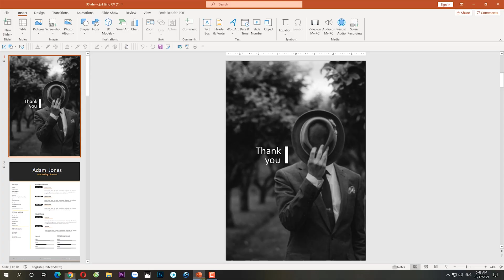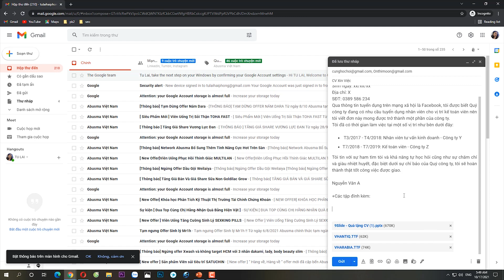Cách Gửi Powerpoint Qua Gmail Không Lỗi Font Chữ Đơn Giản - CHH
Có phải bạn đang muốn gửi powerpoint qua Gmail trên điện thoại hay máy tính đơn giản và nhanh chóng. Đặc biệt hạn chế được lỗi Font chữ khi người nhận mở powerpoint của bạn ra.
+Các bạn hãy lần lượt làm như sau?

Đầu tiên, thiết kế một File powerpoint thật hoàn chỉnh, không lỗi nếu không người nhận sẽ không hài lòng và bạn cũng phải sửa rồi gửi lại nhiều lần. Chuyên nghiệp từ đầu, chúng ta sẽ mở trình duyệt truy cập Gmail, nhập tên và mật khẩu của bạn và đăng nhập.
Góc bên phải bạn ấn chuột trái vào chữ Soạn thư. Hộp thư mới hiện ra, toàn bộ nội dung ở đây sẽ được gửi đến người nhận.
Ở thanh đầu tiên, sẽ là địa chỉ Email bạn sẽ gửi tới, bạn gõ danh sách các địa chỉ bạn muốn nhận thư vào đây.
Thanh tiếp theo là tiêu đề, nội dung thư của bạn.
Tiếp đến bạn ghi nội dung chi tiết mà bạn muốn truyền tải một cách chuyên nghiệp.Ở đây mình ví dụ như vậy. Bước này khá quan trọng.

+ Để tránh bị lỗi Font chữ khi gửi đi bạn làm như sau:

Mở File powerpoint muốn gửi, nhấp File chọn Options. Tại mục Save, bạn tích vào ô vuông trước chữ Embed fonts in the file.
Điều này sẽ giúp lưu giữ phông chữ của bạn ngay cả khi di chuyển sang máy khác.Thật tuyệt vời phải không bạn? Nếu muốn chỉnh chu hơn, bạn cũng có thể gửi kèm các phông chữ bạn đã sử dụng trong File Powerpoint.
Trên đây là từng bước gửi powerpoint qua Gmail, hi vọng sẽ giúp bạn điều gì đó.